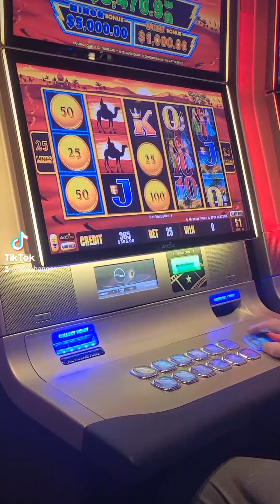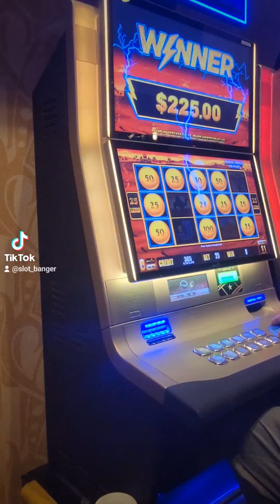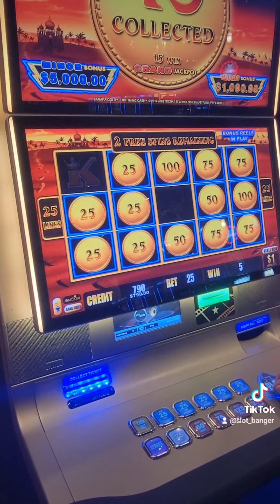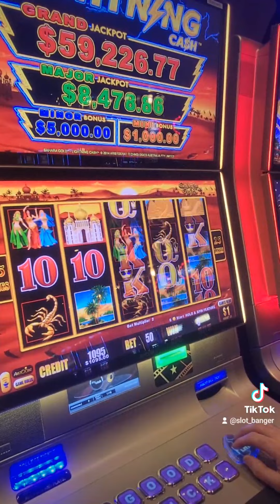high limit lighting link slot play $1 denomination $50 $75 spins... casino wins. jackpot looking